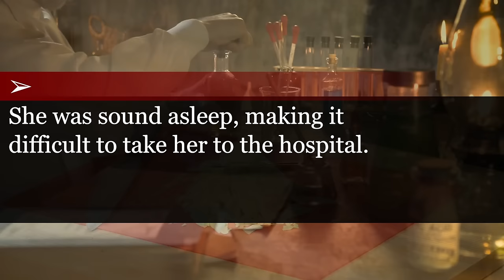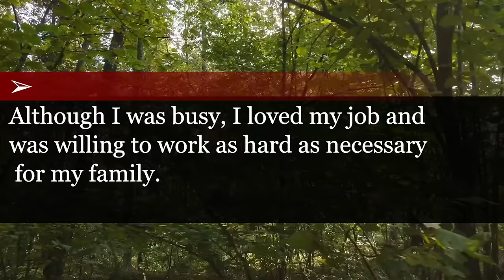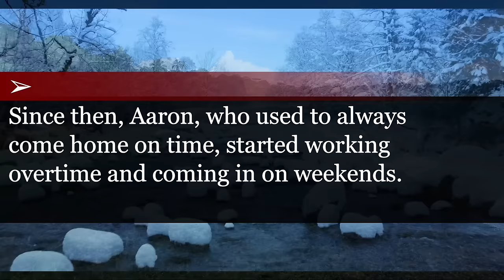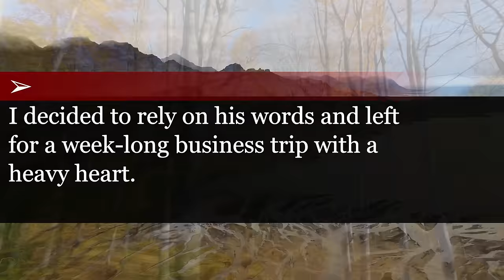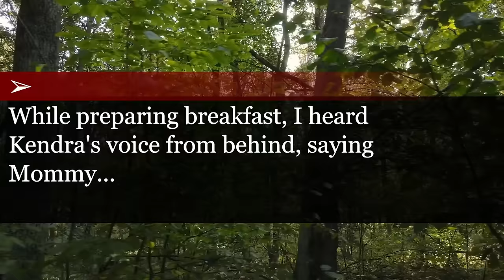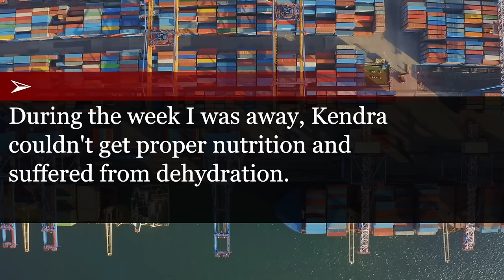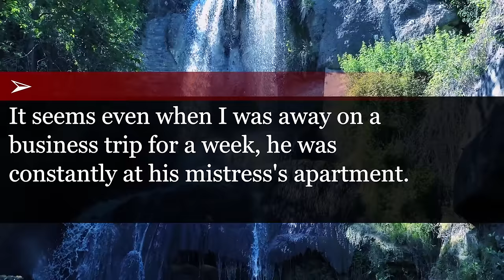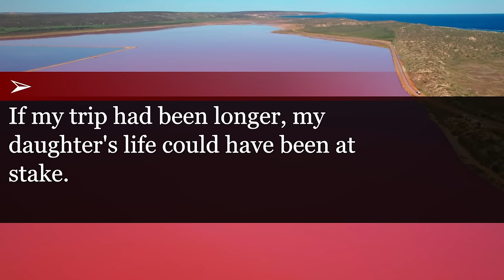Dad's Panic Unfolds: Daughter's Sudden Collapse Sparks Family Emergency.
When I returned from my week-long business trip, my daughter collapsed and was rushed to the hospital.